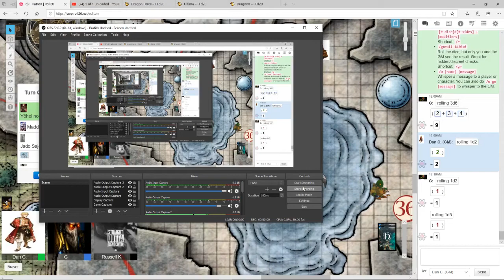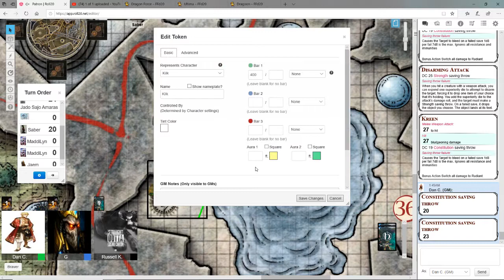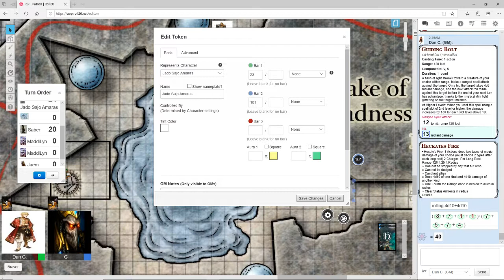Jado, Kilk, Ravenous, and a Tonberry take on Diamond weapon and Arya